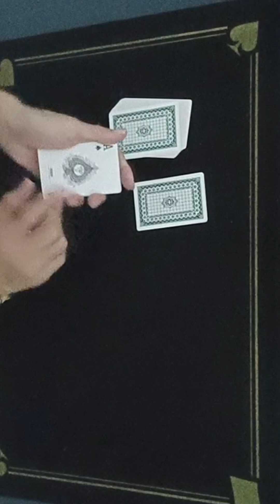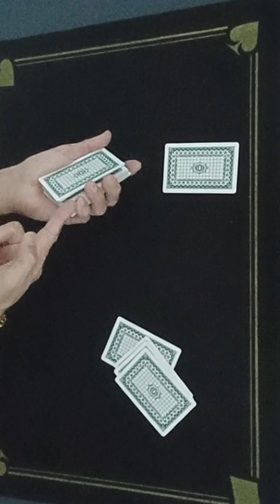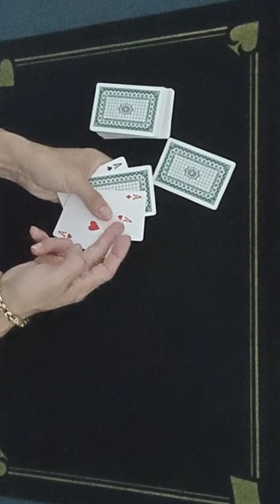Hướng Dẫn Trò Ảo Thuật Gây Ảo